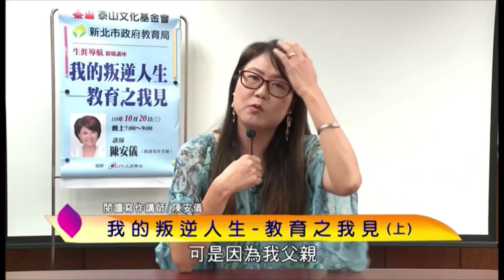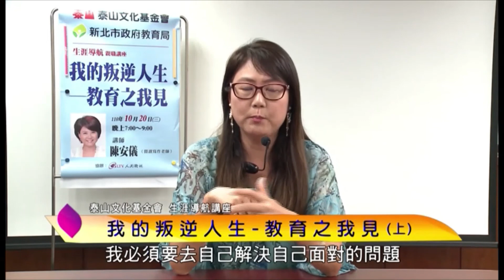泰山文化基金會2021生涯導航-陳安儀：我的叛逆人生─教育之我見 4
講師：陳安儀老師 (閱讀寫作老師)
曾任電視企劃製作到後來轉任影劇記者。在成為兩個孩子的母親之後，決心積極耕耘親職教養領域，集資深媒體人、台灣母乳協會發起人、親職教養、兒童閱讀與寫作老師，以及知名部落客於一身。創辦「陳安儀多元寫作」，獨特的遊戲教學法，讓孩子從小就愛上寫作與閱讀。目前經營的部落格「陳安儀的筆下人生」，點閱率高達兩千萬人次，2012年成立「陳安儀的窩心團」FB粉絲專頁，目前已超過12萬粉絲。也是《親子天下》嚴選部落格作者。

著    作：《WHY NOT 時髦媽咪》、《孩子，我要教妳怎麼愛我》、《窩心～父母最想知道的親子聊天術》、《讓孩子愛上閱讀》、《分數之外的選擇》、《用繪本開發孩子的寫作力與表達力》、《致婚姻中狂翻白眼的時刻：女人必修的兩性學分，陳安儀犀利開課！》

講題：我的叛逆人生─教育之我見
　　從媒體人轉換到教育界的陳安儀從小脾氣很執拗，不願意做的事，別人勉強不了她，秉著做自己、負責的人生態度，走出自己的生涯。對兒女的教育態度，她堅信孩子只要認識自己、了解優勢，就能找到自己的人生。鼓勵孩子找尋自我，不必在乎世俗的眼光，不一味地追尋跟別人一樣的目標。她回顧自己的「叛逆」，其實並不壞，換個想法，如果沒有「操控」，何來「叛逆」呢？